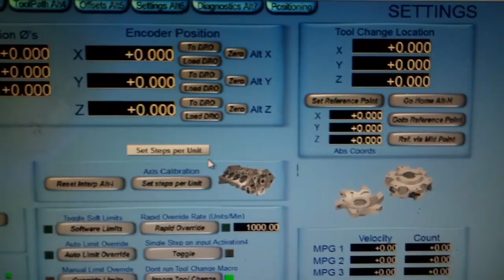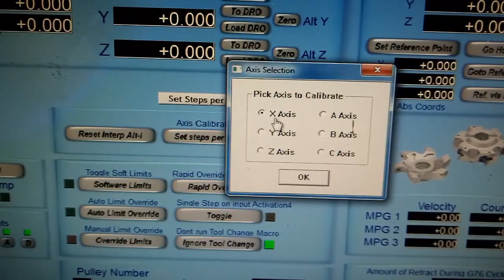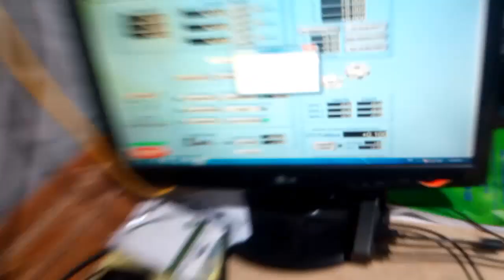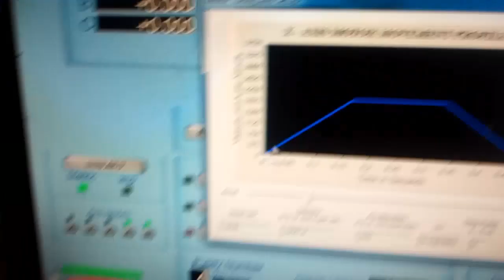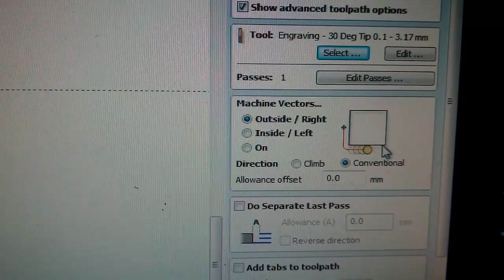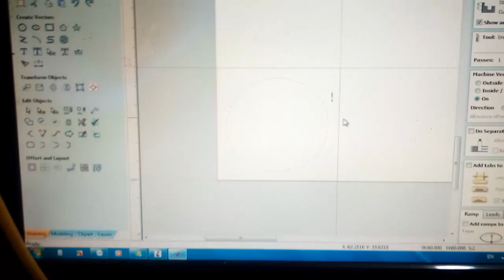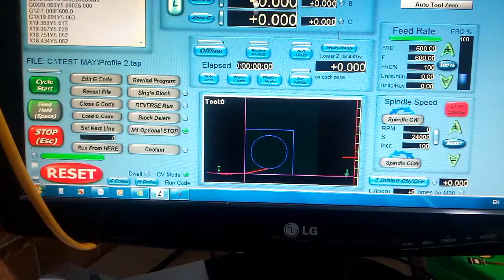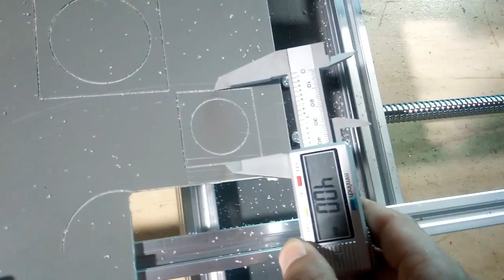TEST MÁY CNC 1000x650 Những Vấn đề cần lưu ý khi căn chỉnh máy